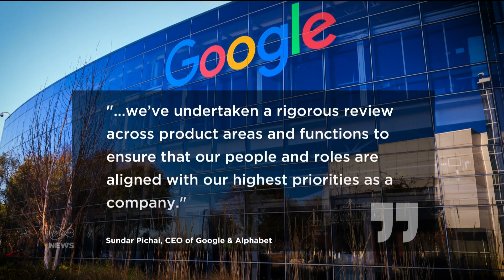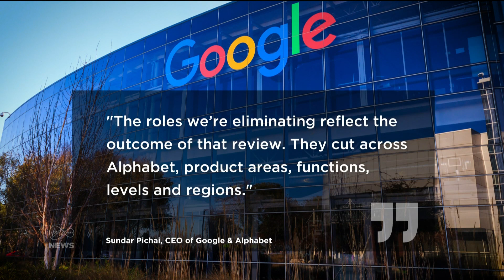Google's parent company Alphabet has announced it is to cut 12,000 jobs globally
It's the latest tech company to shed staff in recent days as Microsoft announced it was to axe 10,000 workers just two days ago.

VMNews Economics Correspondent Paul Colgan ⤵️